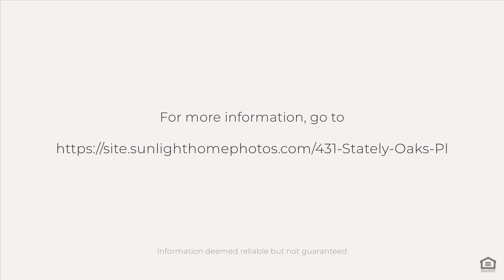431 Stately Oaks Pl, Tallahassee, FL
See the Property Website! :: Better than new construction and upgrades galore! Don't miss out on this amazing home with upscale finishes and on the best lot in the Fletcher Oaks Community. Absolutely Pristine 3 bedroom, 2-1/2 bath home with flex space. Luxury vinyl plank floors throughout. Open Floorplan with dining area and an oversized kitchen with equally oversized island and quartz countertops. A full wall of Low-E windows in the kitchen lights up the entire room with natural light and provides a beautiful view. Extra UV protection on the windows and electronic shades for ease of use. The list of upgrades is all through the home. HOA maintains the yards, the lake/park/common areas and community mailbox area. Just down the road from shopping, restaurants, CMX movie theater and within walking distance to a Leon County public library and schools.